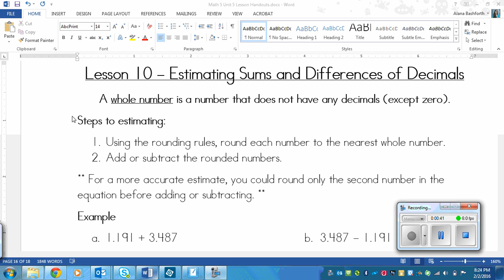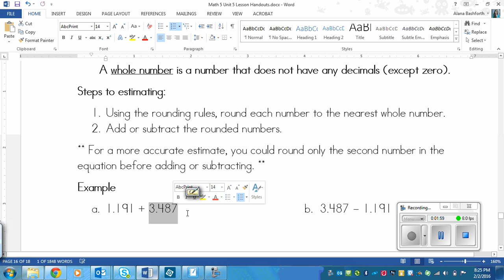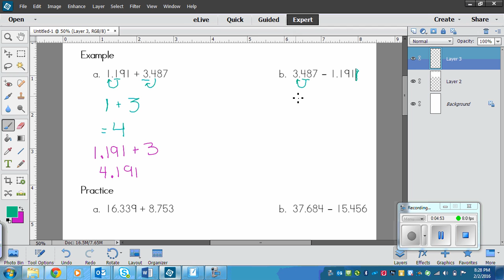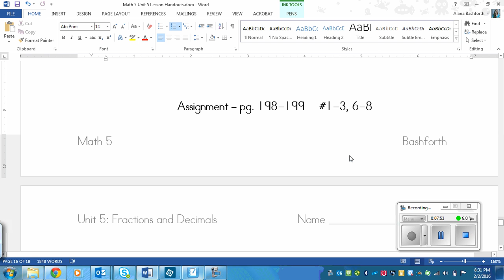Grade 5 Lesson on Estimating Sums and Differences of Decimals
Math Makes Sense lesson 5.10 for Estimating Sums and Differences of Decimals